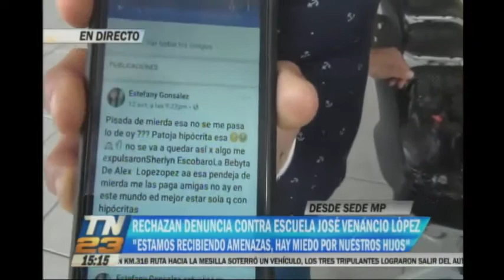Rechazan denuncia contra escuela José Venancio López